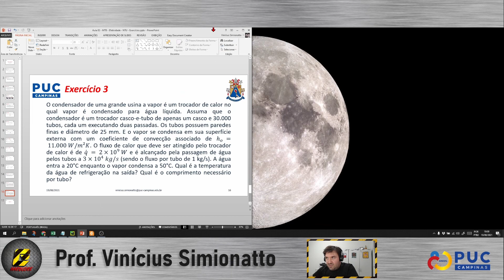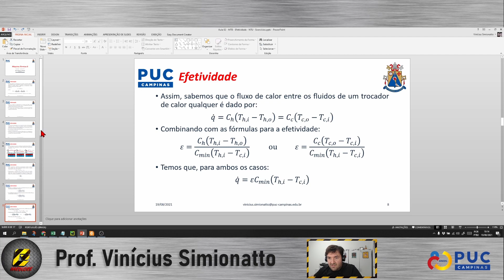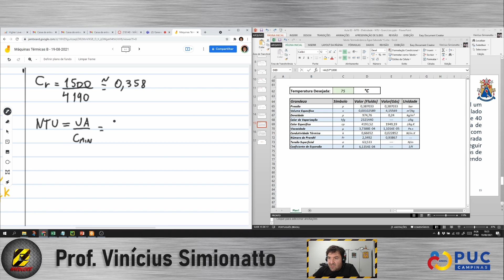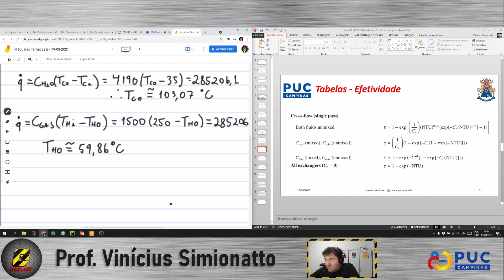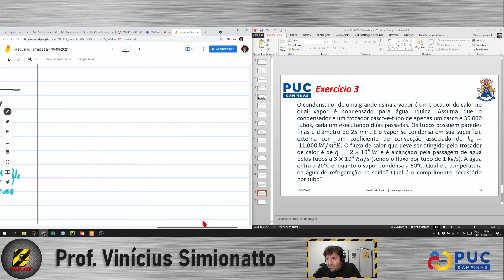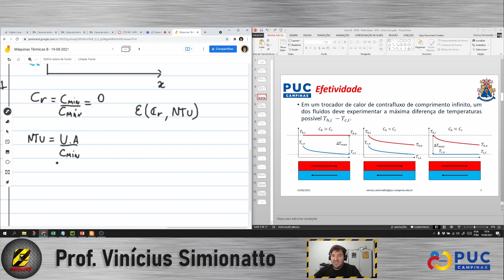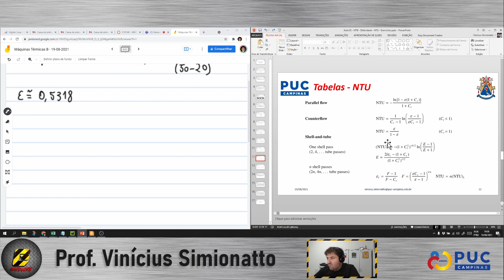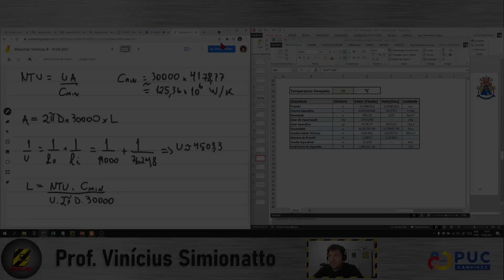Máquinas Térmicas B - 19/08/2021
Neste vídeo resolvemos exercícios de trocadores de calor utilizando os conceitos de Efetividade e NTU